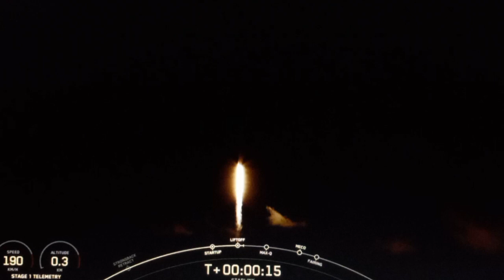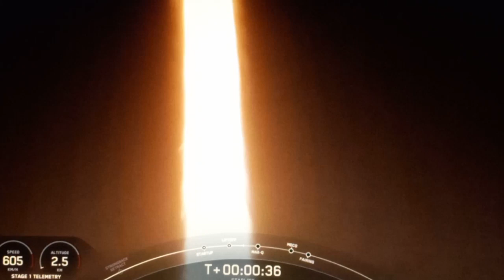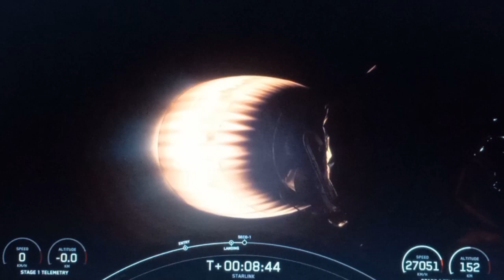Falcon 9 - Starlink V2 Minis Launch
I know the video is a bit tilled because I'm tired and I did not see that.